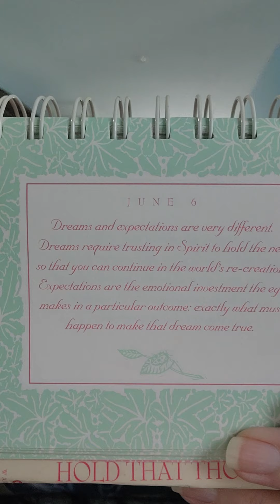Hold that thot June 6th